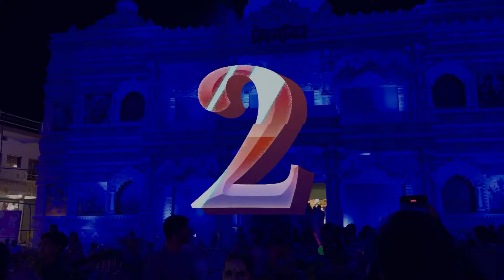रायपुर का प्रेम मंदिर । raipur durga pandal 2024 ।durga pandal Raipur।mana durga pandal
your queries--

raipur durga pandal
durga pandal raipur
mana durga pandal
mana durga pandal 2024
raipur durga darshan
raipur durga aagman 2024
raipur durga puja
raipur durga mata
bhilai durga pandal
bhilai sector 1 durga pandal
bhilai sector 2 durga pandal
bhilai sector 5 durga pandal
bhilai durga darshan 2024
Prem mandir dunga pandal mana camp raipur 2024
Prem mandir wala durga pandal raipur me kaha hai
Raipur ka durga pandal 2024
Raipur karbala talab
Raipur samta colony
Raipur samta colony
Karbala para durga pandal
Karbala talab durga pandal 2024
Raipur durga pandal karbala para
Raipur Durga Pandal
Raipur Durga Pandal 2024
Raipur Durga Pandal video
Raipur Durga Pandal vlog
Raipur Durga Pandal new video
Raipur Durga Puja
Raipur Durga Puja pandal
Raipur Durga Puja darshan
Raipur Durga murti
Raipur Durga Murti 2024
Raipur Durga Mandir
Raipur Durga Pandal dikhao
Raipur Durga Pandal ka video dikhao
bhilai durga pandal
bhilai durga pandal 2024
bhilai durga pandal
bhilai durga puja
bhiali sector 5 durga pandal
bhilai durga cartoon
gudhiyari durga pandal 2024
ramnagar durga pandal 2024
chhattisgarh durga puja
raipur durga pandal
durga pandal raipur
mana durga pandal
raipur durga darshan
raipur durga puja
raipur durga mata
Raipur durga darshan 2024
raipur durga darshan
maa durga darshan raipur 2024
raipur durga 2024
durga darshan
maa durga darshan 2024
raipur sampurna durga darshan
mata darshan raipur 2024
2024 durga pandal raipur
mana raipur durga pandal 2024
raipur durga pandal
durga pandal raipur
durga pandal 2024
raipur durga pandal darshan 2024
raipur ka durga pandal
durg durga pandal 2024
durga puja pandal 2024
mana camp raipur durga pandal 2024
raipur gudiyari durga pandal 2024
raipur kalibari durga pandal 2024
raipur aamapara durga pandal 2024
mata aagman Raipur 2024
durga aagman raipur 2024
Durga aagman
Mata aagman
Raipur me mata aagman
durga puja 2024
ganpati aagman raipur 2024
raipur mata aagman 2024
raipur durga pandal
durga pandal raipur 2024
maa durga aagman 2024
raipur durga murti
raipur durga mata murti 2024
durg thanod durga murti 2024
durga pooja 2024
Raipur mana durga murti 2024
Mana raipur durga murti 2024
Mana camp durga murti
Mana durga murti 2024
Raipur mana camp durga murti 2024
Mana camp durga murti 2024
Durga murti mana raipur
Durga murti raipur 2024
Raipur durga murti
Durga murti mana raipur 2024
Mana camp raipur durga murti 2024
Thanod durga murti 2024
Thanod durga murti
Thanod durga
Durg thanod durga idol making 2024
Maa durga murti making thanod durg
Thanod durga 2024
Durg thanod durgs murti 2024
Maa durga murti making thanod durg 2024
Thanod durga idol making 2024
Raipur ghata gaon ka durga visarjan
Thanod durga murti
Durga idol making process
Thanod durga mata making idol 2024
Durga mata making idol
Durga puja 2024
Thanod durga
Durga murti thanod 2024
Thanod durga mata murti video 2024
new setup master lucky dhumal
new setup 2024 lucky dhumal
Lucky dhumal new setup 2024
new setup lucky dhumal
Master lucky dhumal new setup 2024
new setup jay ambe dhumal
new setup 2024 jay ambe dhumal
Jay ambe dhumal new setup
Jay ambe dhumal new setup 2024
new setup 2024 jay ambe dhumal raipur
Kgf new setup
bhilai durga pandal
bhilai ka durga pandal